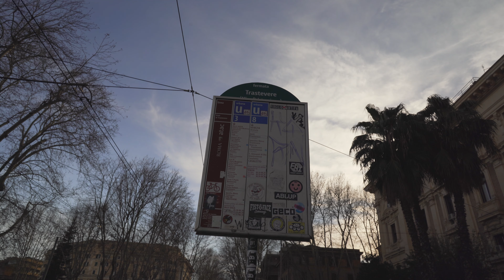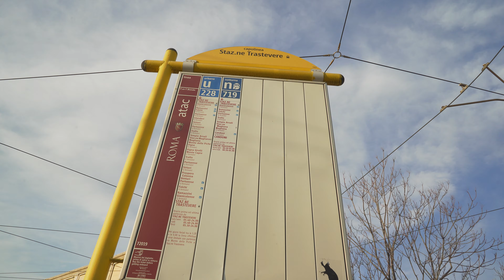Italy, Rome, tram 3 ride from Trastevere to Staz.ne Trastevere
tram 0:20

March 2020